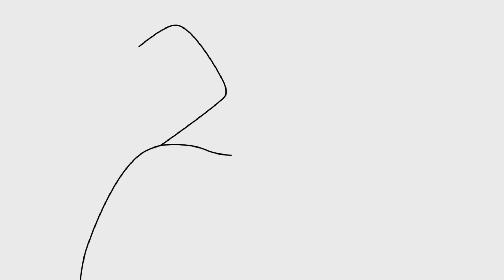COMO DIBUJAR A RED SPEAKERMAN DESTRUIDO DE SKIBIDI TOILET 70 PARTE 3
Hola chicos y chicas en este vídeo te enseño a COMO DIBUJAR A RED SPEAKERMAN DESTRUIDO DE SKIBIDI TOILET 70 PARTE 3 si te gusta mi contenido no te olvides de dejarme tu poderoso Like, suscribete y activa la campanita!. se que no es mucho pedir pero así me ayudan a traer más vídeos como estos. ¡Te veo en un próximo vídeo!